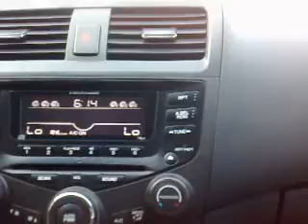CANCION CHIDA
JEJEJE BUENAZAA ESA ROLAA DE LO K HICIMOS EN VALLARTUKAA LAS KE SE HACEN MENCION SON LAS KE ELLOS AGARRARON JEJEJE